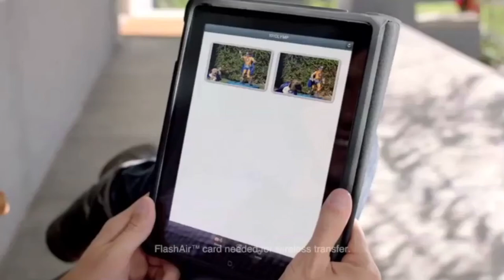E-PL5 Olympus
PROVEN DUST REDUCTION SYSTEM
Olympus' Dust Reduction System assures spot-free images, even if you change lenses. Every time you turn on the camera, the patented Supersonic Wave Filter silently vibrates, flinging and collecting dust so that it doesn't interfere with the picture imaging at any time.
IN-BODY IMAGE STABILIZATION
Say goodbye to blurry images. Olympus' in-body image stabilization technology makes it possible to use any Micro Four Thirds lenses (or Four Thirds lens), from wide-angle to telephoto, for perfectly clear, crisp photos no matter what the shooting situation, even in low light!